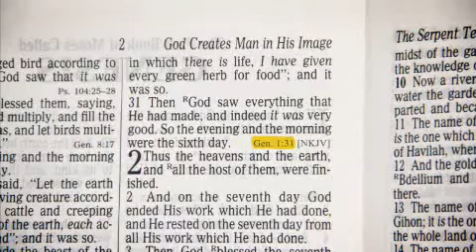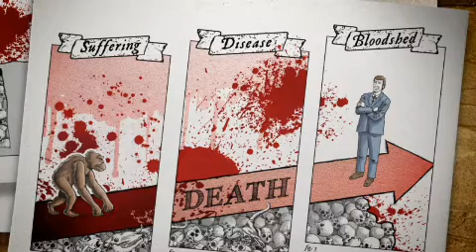Ken Ham's Foundations: Relevance of Genesis -- Clip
This clip answers: Why does it matter if a Christian believes in evolution and millions of years or not?

What do you really believe? Man's opinion or God's Word? The Christian's answer should be a simple one, but it's not. The invasion of evolutionary thought into modern theology is undermining biblical authority, and many believers are falling victim to it.

This clip is from Ken Ham's DVD: "Ken Ham's Foundations: Relevance of Genesis". It's part of his excellent Answers in Genesis "Foundations" series. In this two-part DVD Ken Ham uses news stories of recent events combined with Scripture to address today's most pressing issues. The video includes scores of photos and illustrations, plus a mini-interview that reveals his passion for helping Christians to truly understand the distressing impact of disregarding the authority of Scripture.

The entire 12 part DVD set or just this single DVD can be purchased at the Answers in Genesis Store:

Sean Kirkpatrick